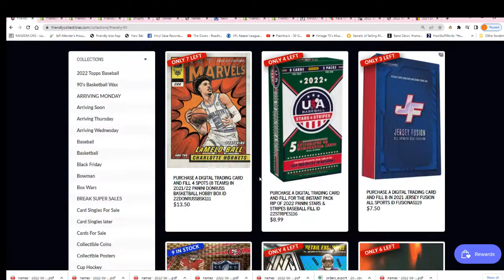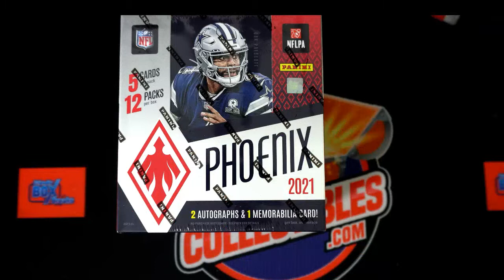2021 Panini Phoenix Football Hobby Box FILLER ID 21PHOENIX121